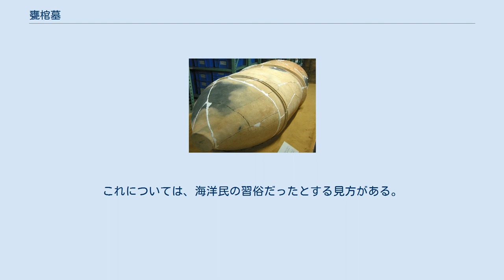甕棺墓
甕棺 甕棺墓埋葬の模型（吉野ヶ里遺跡展示） 甕棺墓（かめかんぼ）とは、甕（かめ）や壺（つぼ）を棺（ひつぎ）として埋葬する墓をいう。
歴史的墓制として世界各地に見られるが、乳幼児の墓として用いられる例が多い。
1個の甕に土器などの蓋をするもの（単棺）、2個の甕を開口部で合わせたもの（合口棺）などがある。
気密性を確保するため、蓋や合口部を粘土などで固定することも多い。
甕棺内部では、遺体を屈める屈葬（くっそう）の形態がとられる。
屈葬及び甕棺の採用には、死者の魂を遺体にとどめておこうとする思想背景があった、と考える研究者もいる。
 日本では縄文時代以降、甕棺墓が見られる。
 縄文後期・晩期の遺跡からは、日本各地（東北～近畿～九州）で甕棺墓の風習があったことが判っている。
その後、弥生時代前期～中期の北部九州において最盛期を迎える。
北部九州の中でも福岡平野周辺一帯は、弥生早期から前期前半までは成人が主に木棺に埋葬されていたが、前期後半になると壺棺に代わった。
それまでは、小児が甕棺に埋葬されていた。
中期後半には長崎県や熊本平野まで拡がった。
 墓地は一般集落構成員の墓と有力者層の墓とは別に造られるようになった。
青銅製品などの副葬品にも差が出てきた。
この地域社会にいくつかの階層が出来上がっていったことがわかる。
それらの階層分化は、前期末～中期初頭の福岡県吉武高木遺跡、中期後半の福岡県三雲南小路遺跡1・2号甕棺、須玖岡本遺跡、後期になって井原鑓溝遺跡、平原遺跡などで見られる。
 弥生時代の甕棺墓の特徴は、成人専用の甕棺が作られた点、青銅製武器類（銅剣・銅矛・銅戈など）や銅鏡などの副葬品が見られる点にある。
 吉野ヶ里遺跡の甕棺墓列（発掘場所の真上に同じ並びで再現されたもの） 東アジアでは、まず紀元前2000年よりも前に中国に現れ、かなり後に朝鮮半島にも伝わったとみられる。
ほとんどが乳幼児のものであったが、成人のものも、まず中国に現れ、かなり後に朝鮮半島の西南部にも伝わったとみられる。
 また、東南アジアでも紀元前数世紀の頃から、ジャワ島やベトナム中部（サーフィン文化）を中心に甕棺墓が行われていた。
これについては、海洋民の習俗だったとする見方がある。
 さらに南インドにおいても、紀元前数世紀頃の甕棺墓の跡が発見されている。